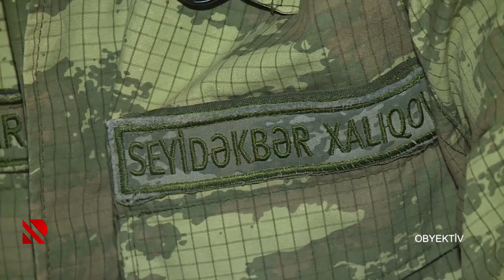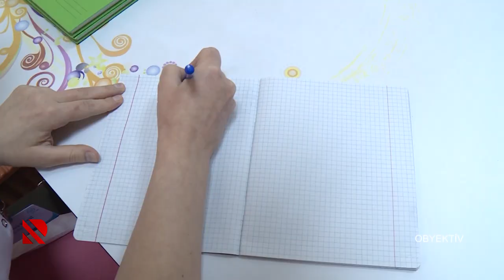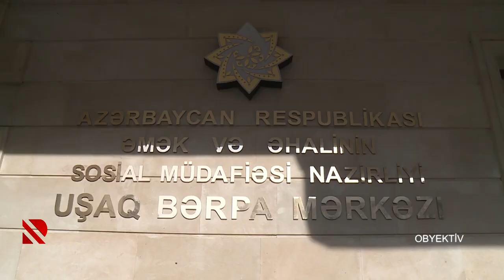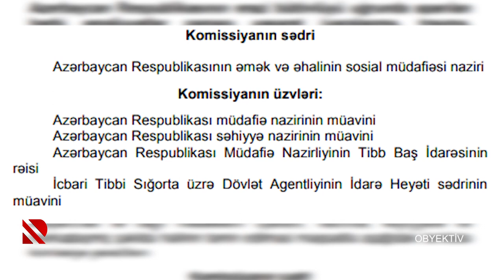Obyektiv: Qazilərin müasir protezlə təminatı - 27.01.21